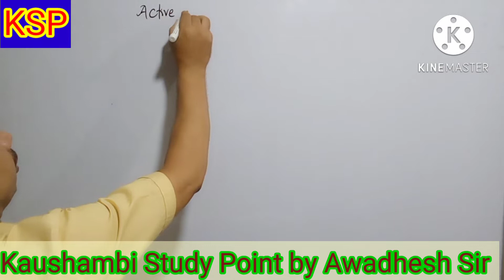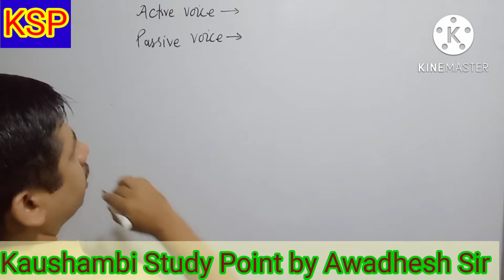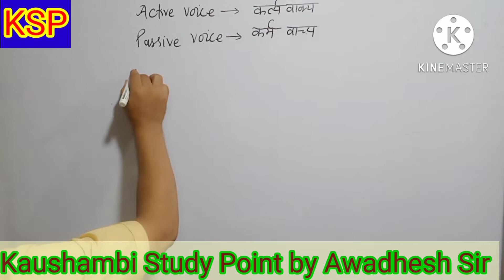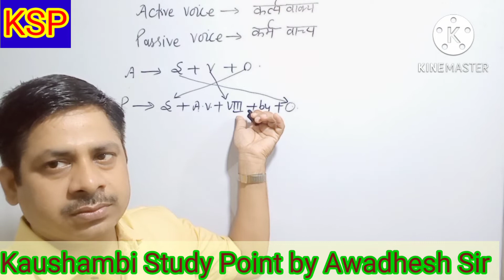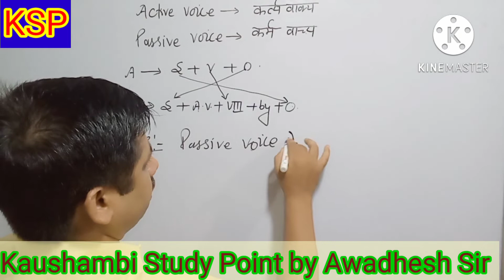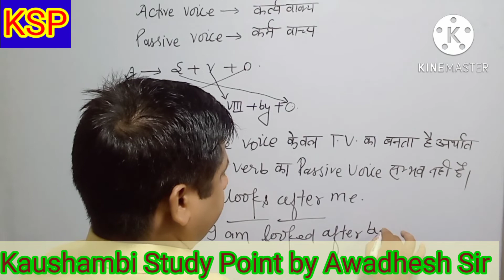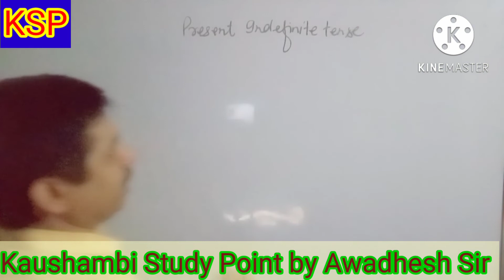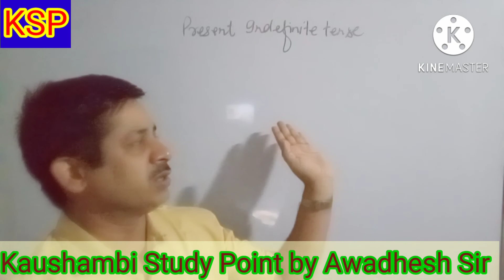Translation//by Awadhesh Sir//Kaushambi Study Point//Active and Passive Voice